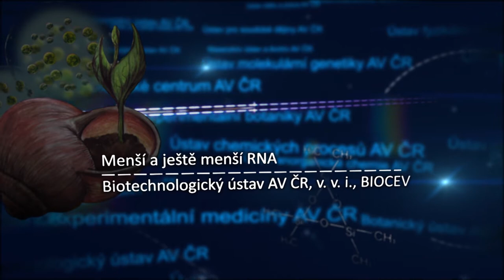Menší a ještě menší RNA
MicroRNA jsou velice malé molekuly, které se vyskytují ve všech buňkách lidského organismu a mohou mít roli v mnoha buněčných procesech. Od jejího vývoje až po buněčnou smrt. Jakákoliv chyba v této regulaci může vést ke vzniku onemocnění.